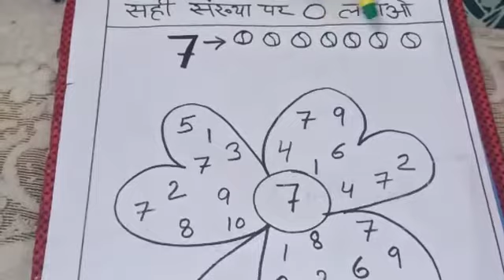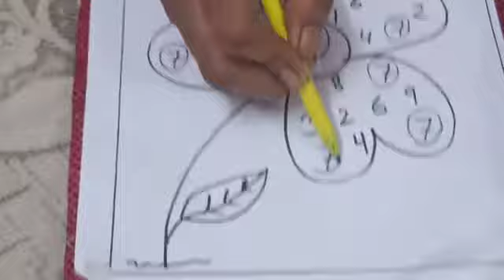Class - K G, Subject - Mathematic Title- सही संख्या पर गोला लगाओ ।